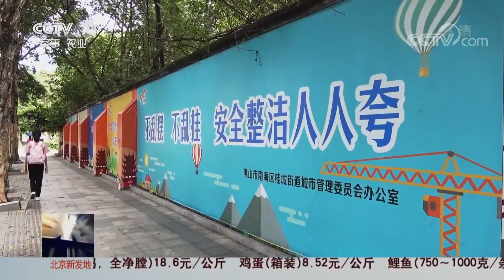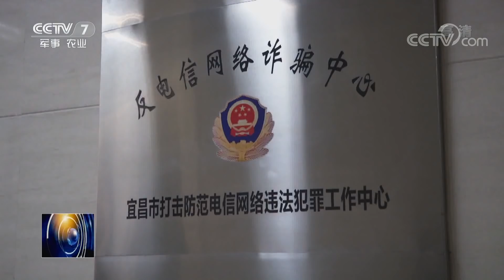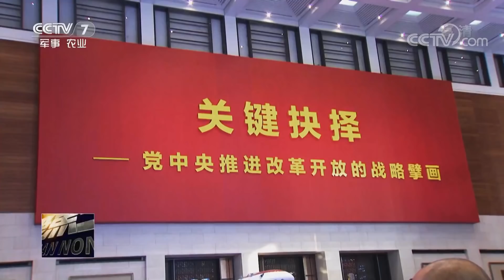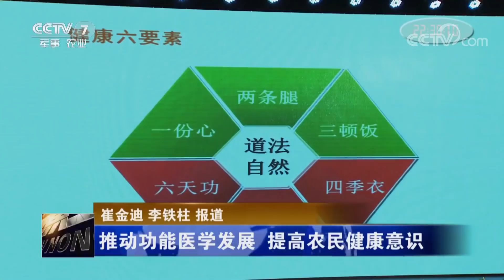《聚焦三农》你在他乡还好吗——晋阳街75号（上）20181120 | CCTV农业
本期节目主要内容：你在他乡还好吗——晋阳街75号（上）；电信诈骗中招，民警披露行骗“三部曲”；农业农村部：推进质量兴农，守护“舌尖上的安全”；农业农村部党组参观“伟大的变革——庆祝改革开放40周年大型展览”；推动功能医学发展，提高农民健康意识。